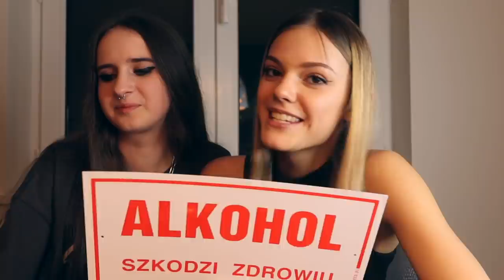NIE ODPOWIESZ=PIJESZ SHOTA z Kariną! | TABU Q&A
Obczaj portale społecznościowe:

Podróżnicy Wiki

☞Oprócz nagrywania lubię też robić zdjęcia. Oto moje insta:
wiktoria.lackaa

☞Wejdź też na mojego TikToka gdzie nagrywam śmieszne filmiki:
wiktoria.lackaa

Trzymaj się ! ♡